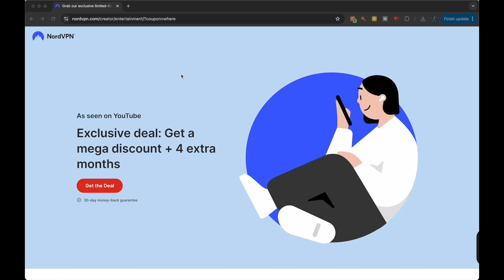Living in Vietnam SUCKS. Here's Why.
Protect yourself online with a mega discount and additional 4 months on a 2-year plan!

Today I talk about the pros and cons of living in Vietnam. All of the things Youtubers DON'T TELL YOU about Vietnam.

Need help filing your taxes while abroad? Taxes for Expats can help!

The TRUTH about Living in Vietnam 🇻🇳
Why You'll HATE Living in Vietnam 🇻🇳
The TRUTH About Living in Vietnam in 2024
What NOBODY Tells You About Living in Vietnam

0:00 CONS of Vietnam
6:00 PROS of Vietnam